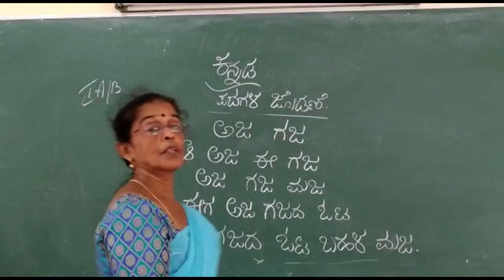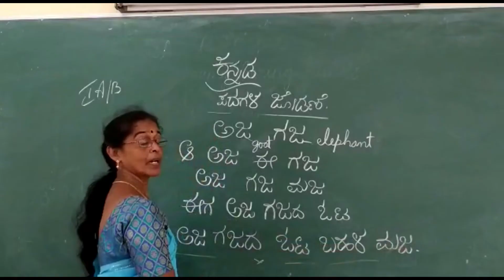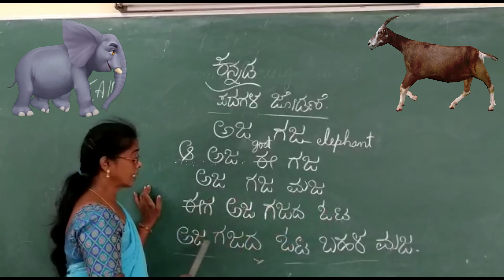13. Padagala Jodane 3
Kannada Padagala Jodane 3 - 1st Std